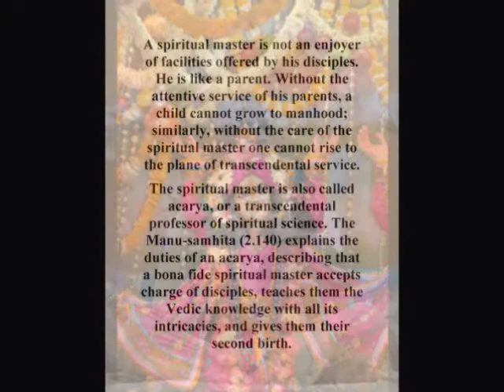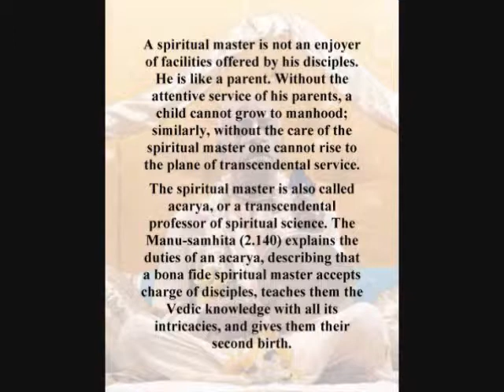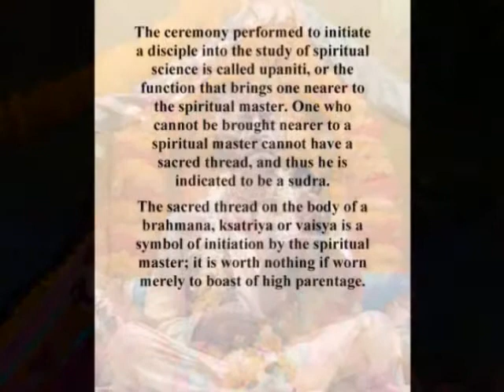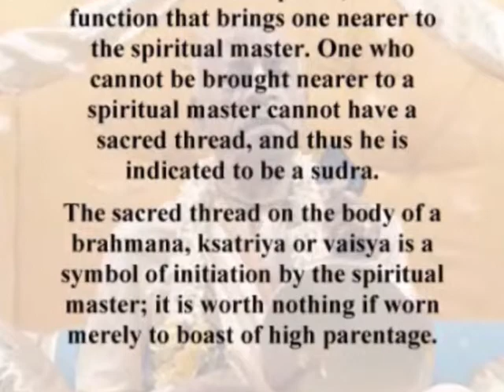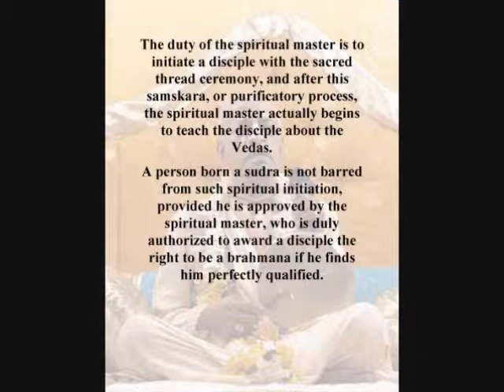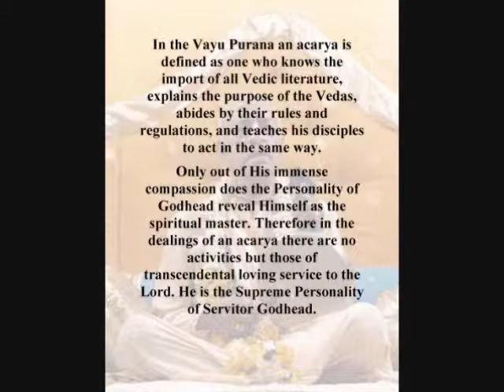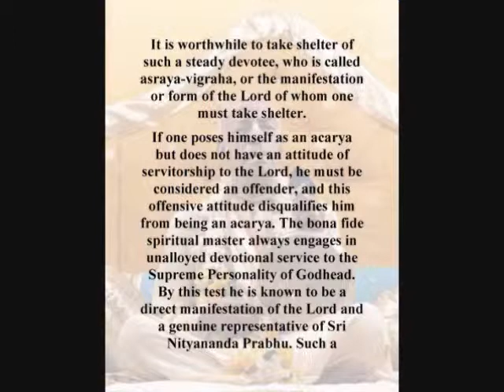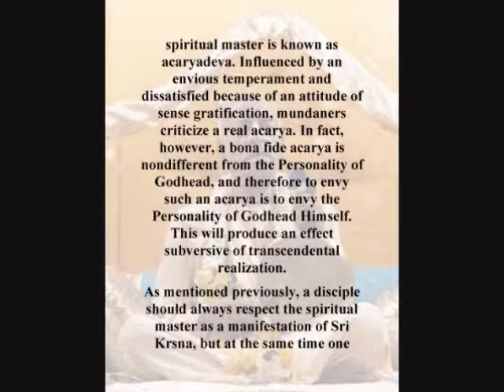Srila Prabhupada Chanting Japa and Adi Lila Chapter 1 video2